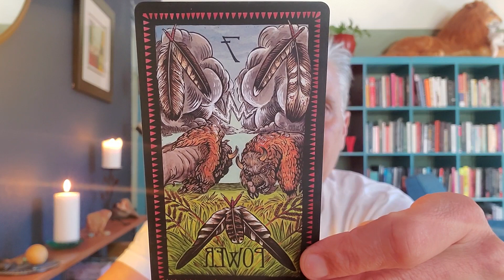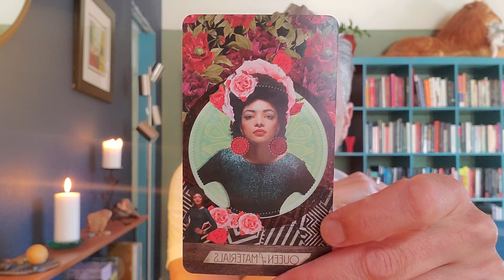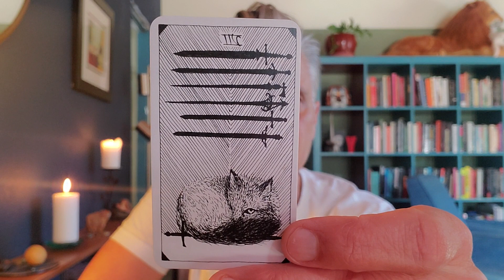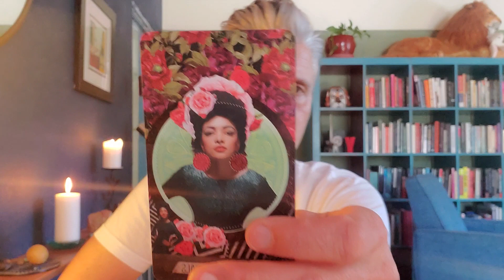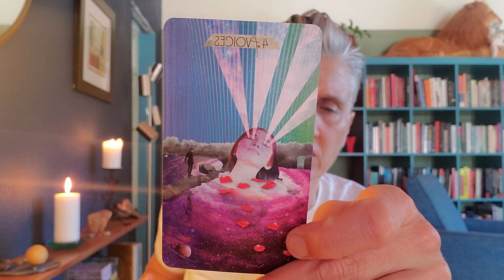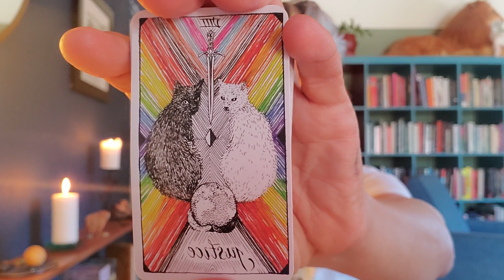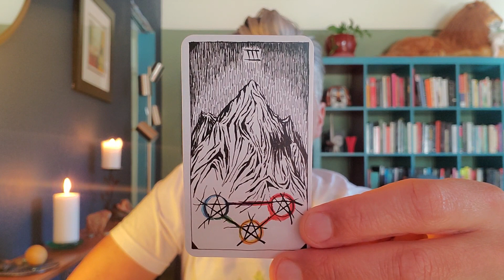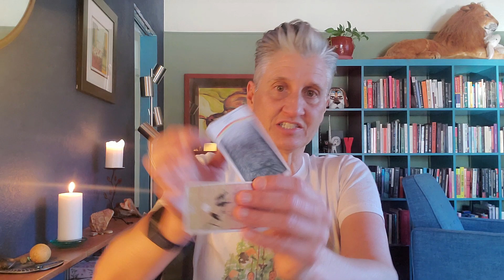Capricorn. Relationship - Power Struggle